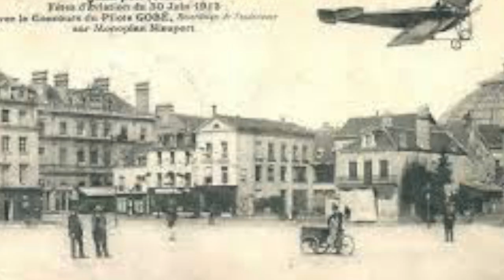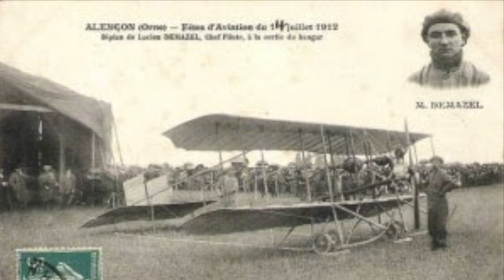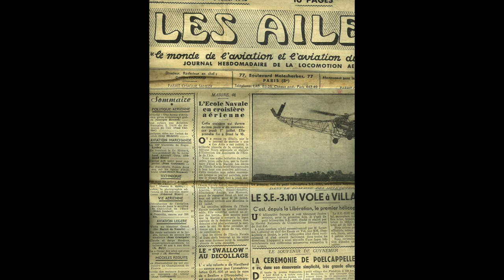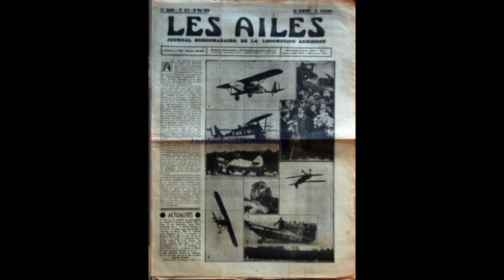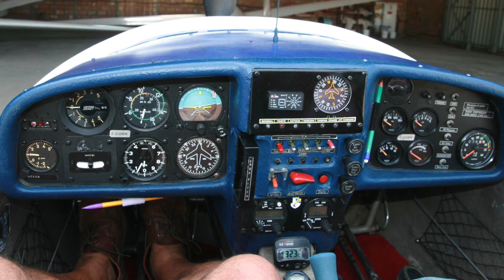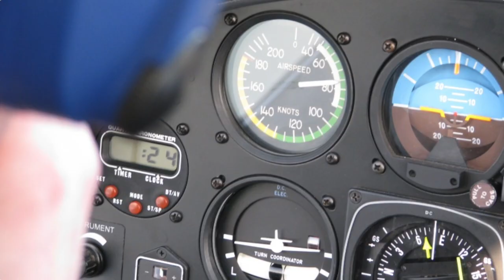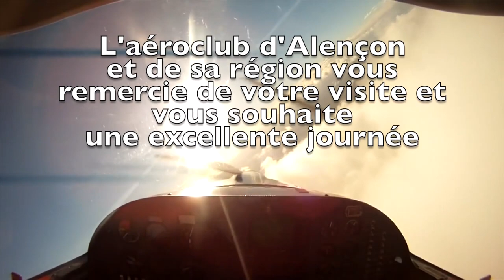Histoire de l'Aéroclub d'Alençon